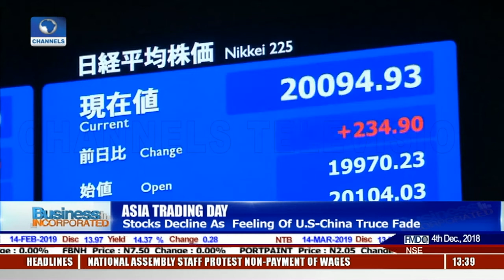German Auto Bosses Visit White House |Business Incorporated